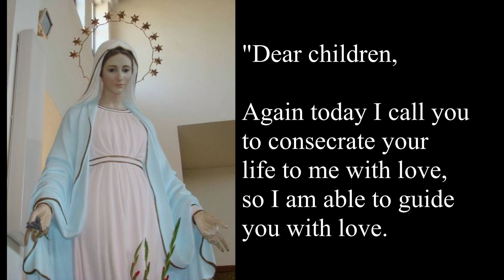"I want you to realize that this life lasts briefly compared to the one in Heaven. "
Our Lady has reminded us on a few different occasions that, compared to our eternal life, this life is very short. She urges us to strive for heaven with our lives on earth. This is a message from her from November, 1986...